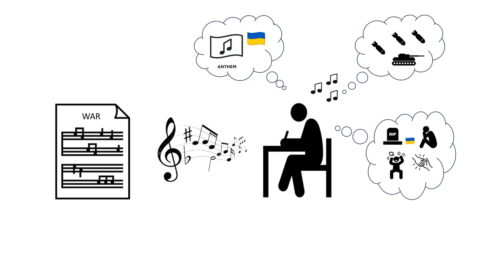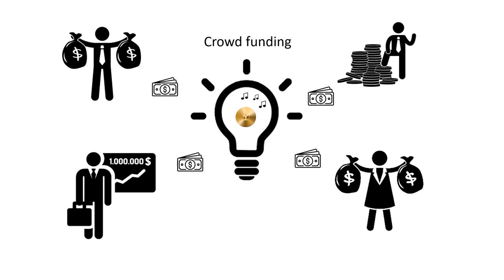War projekt presentation (AI) (English) (With background track)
Listen to the story about this project.